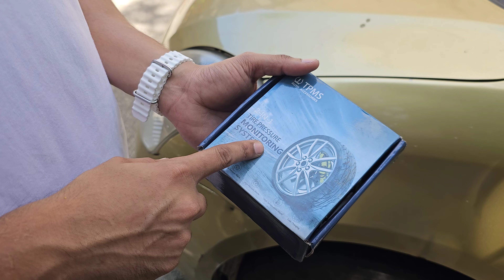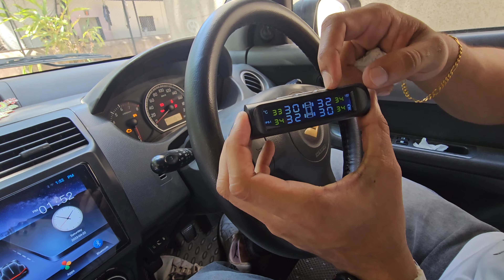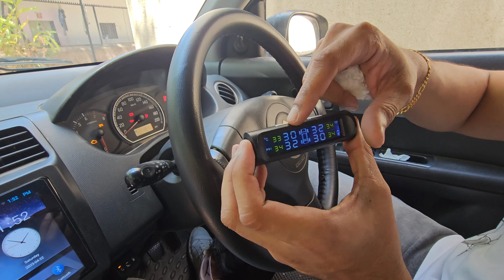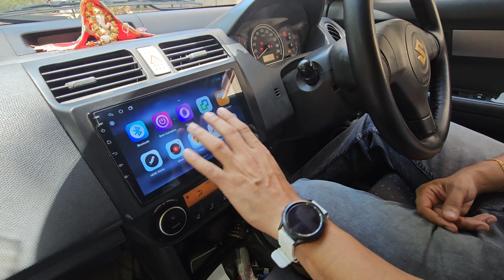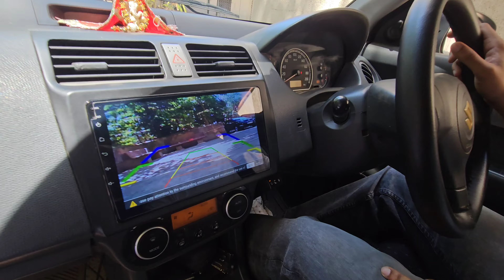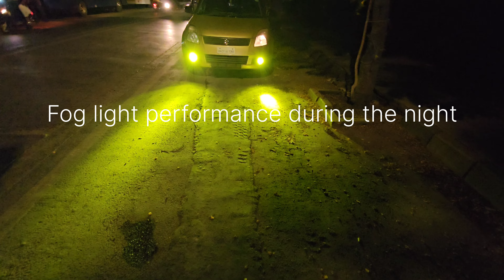Tyre pressure monitoring system, bar & fog lights, Sony Amp & Subwoofer, Bassholic screen in Swift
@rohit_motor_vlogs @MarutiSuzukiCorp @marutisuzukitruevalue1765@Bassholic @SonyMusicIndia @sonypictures